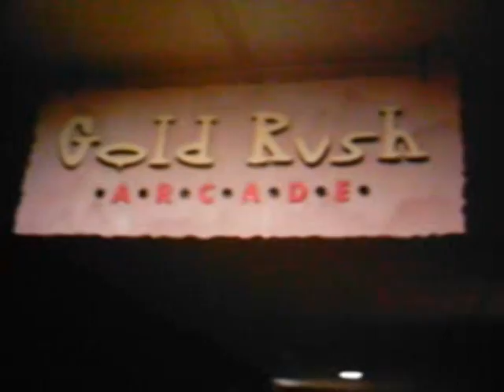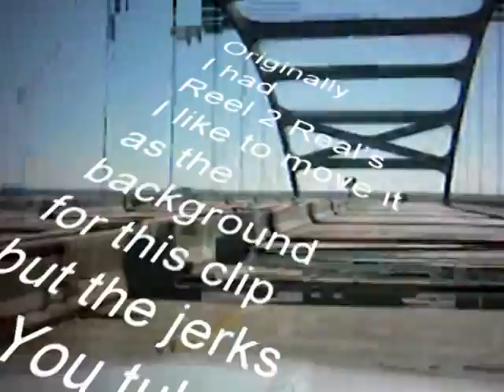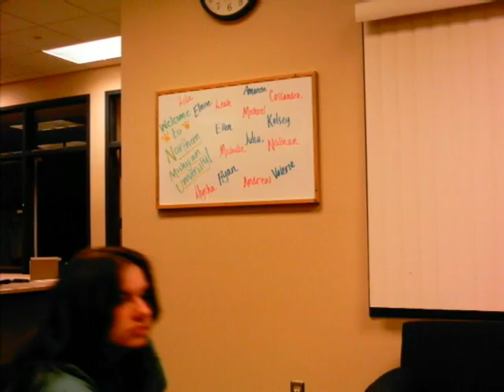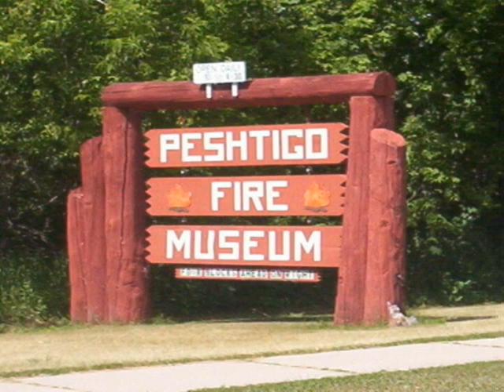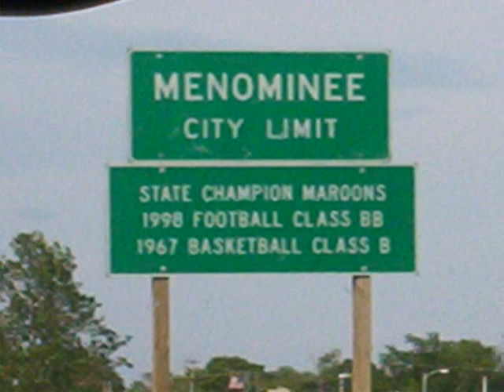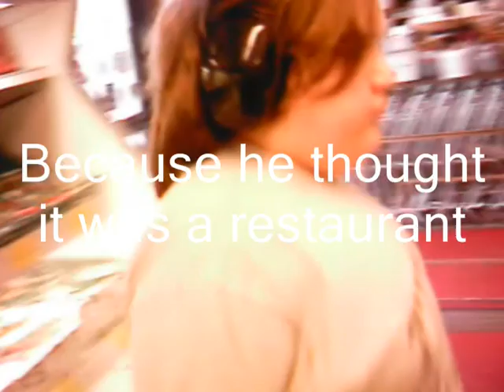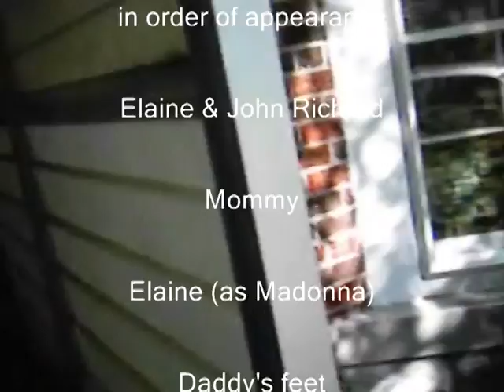NMU 2006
Mid July 2006 my daughter considered attending Northern Michigan University.  This was the resulting resulting video of our trip to visit the campus. Watch at your own risk, video is dumb, slow boring & a lot of other negative thing ..